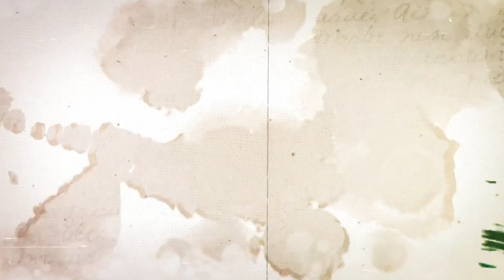GADAR-2 & OMG-2 is now tax free? इतनी महंगी क्यों ।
gadar 2 new song
omg 2 new song
gadar movie review
OMG 2 controversy